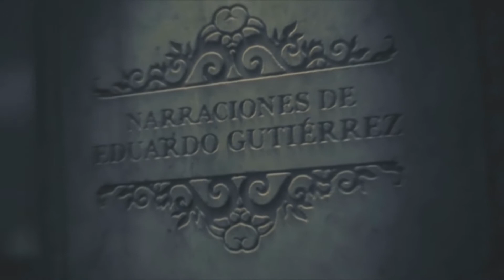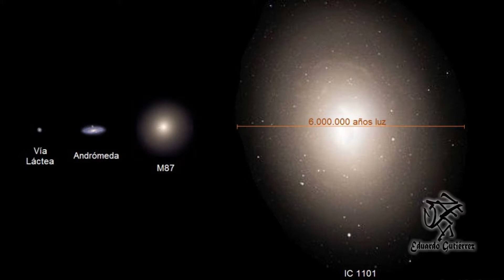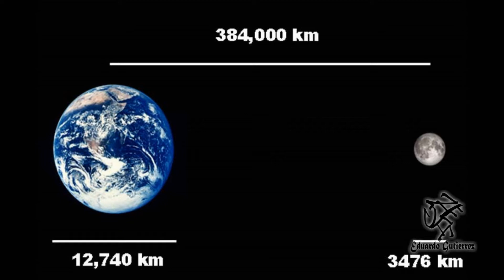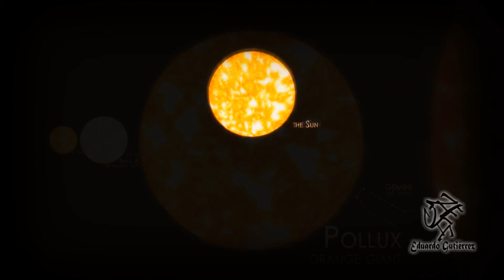EL FIN DEL MUNDO SEGÚN LA ASTRONOMÍA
¡DALE VOZ A TU ANÉCDOTA! ¡PONTE EN CONTACTO CONMIGO!